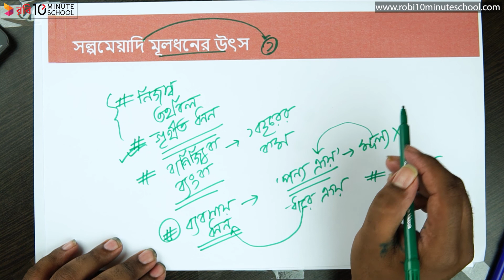০৫.৩৩. অধ্যায় ৫ : যৌথ মূলধনী ব্যবসায় : কোম্পানির মূলধন - সল্পমেয়াদি মূলধনের উৎস [HSC]